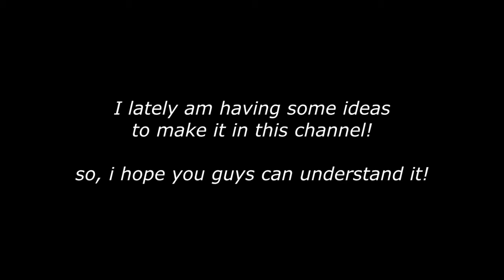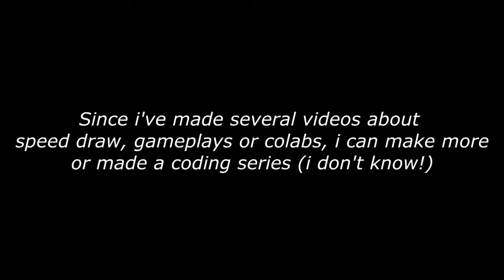Some Changes!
Thank you pin for this super duper cute pfp! i love it so much

CREDITS

Skullgirls OST #03 - Pedestrians Crossing

Author(s): Brenton Kossak & Blaine McGurty.
Art and characters belong to Lab Zero Games and respective artists.